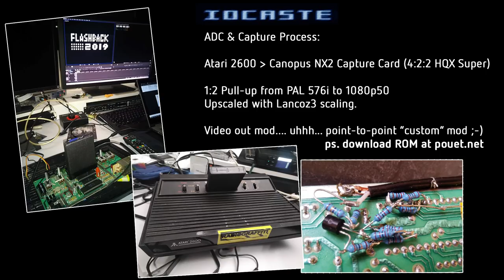IOCaste - cTrix & krion & a.god (Atari 2600 Demo - Pal - Real Hardware Capture)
Our Winning entry for the Oldskool coding comp at Flashback Demoparty 2019.  Atari 2600 unexpanded - 128bytes of RAM, 32kb bank-switched cart.  Captured from Real Hardware.

cTrix^Disasterarea - Music / Design
Krion^Onslaught - Code / Design
A.god - Scrolling Graphic